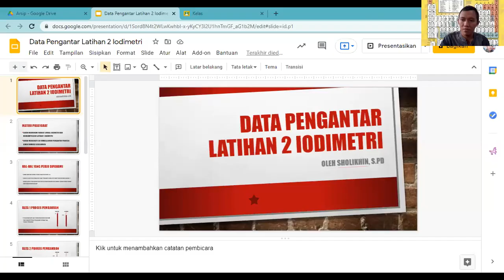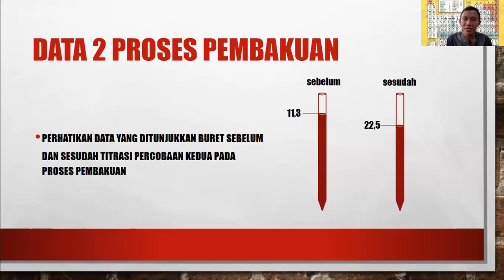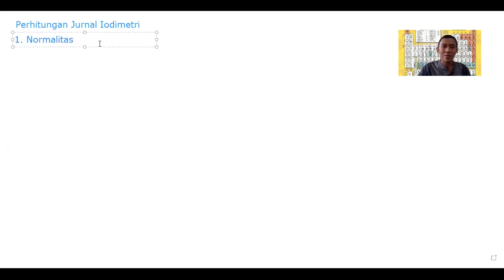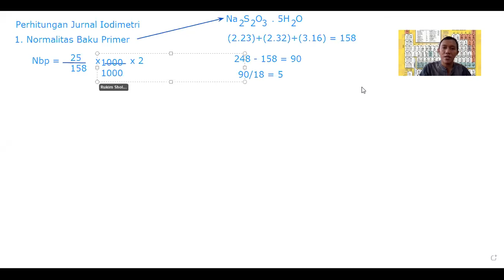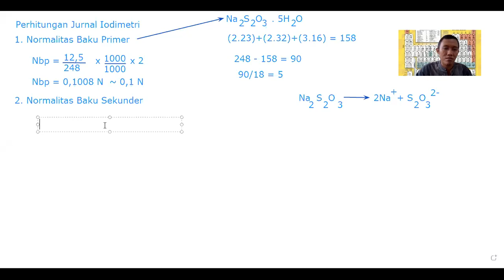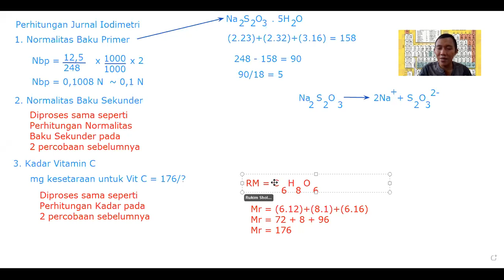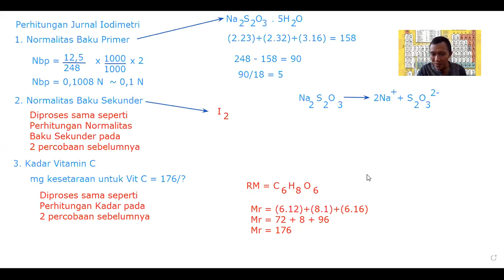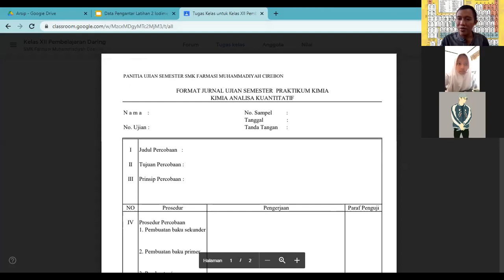Rec Sumber Data dan Perhitungan Iodimetri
titrasi iodimetri vitamin c,
titrasi iodometri dan iodimetri
iodometric reaction,
iodimetric titration reaction,
iodimetric titration,
iodimetric and iodometric titration,
iodimetric titration experiment,
titrasi iodimetri,
titolazione iodometrica,